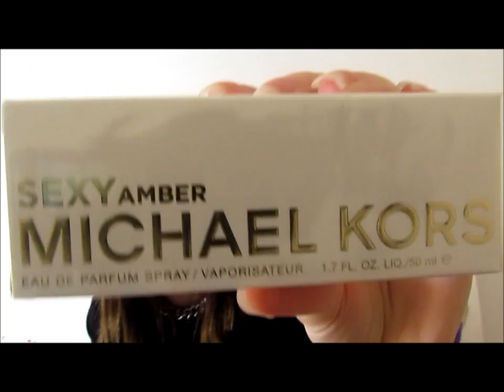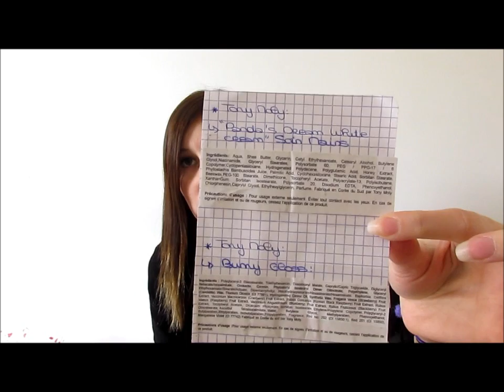SWAP: avec Stacy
Un enorme merci a ma copine Stacy pour ce superbe swap !!!

Lien de parrainage pour avoir 5€ (au lieu de 3€) dès votre inscription !!! (ACTIF)